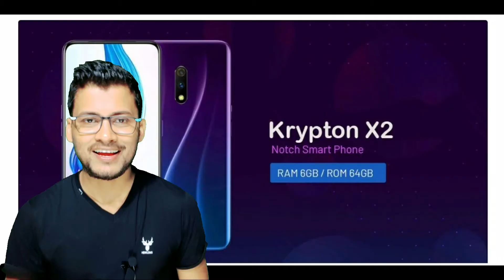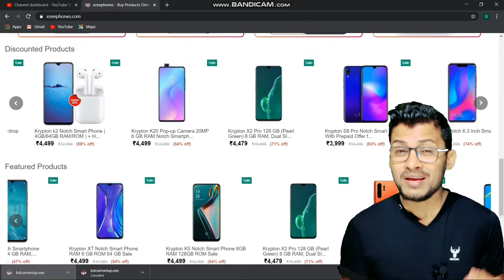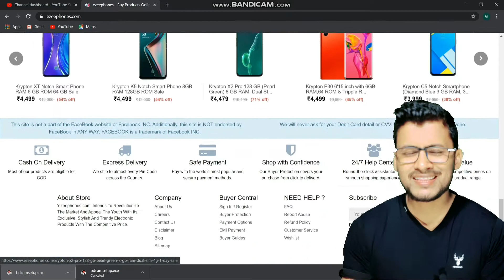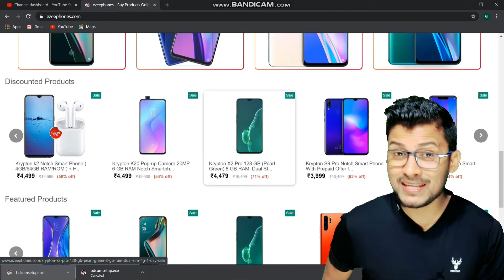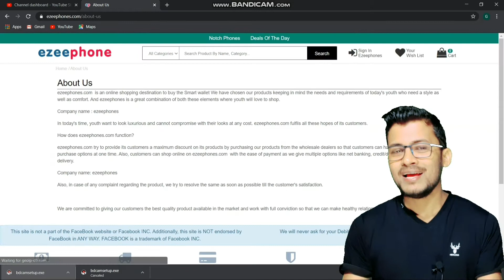Flagship Krypton Phone In Just 3,999INR!!! | Ezeephone Krypton Scam | 8GB RAM + 64 MP + 5000 mah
Hii guys.

1-Krypton mobile
2-Ezeephone review

Hello guys kaise ho app sab.ajj ish video mein Krypton smartphone ke waarein mein and ezeephones website ke waarein mein baat kiya hey. Ish smartphone under 4000 and 5000 mein available hey..Jo ek scam hey...video ko complete dekhiye...

asha karta hoon video apko pasand ayegi.